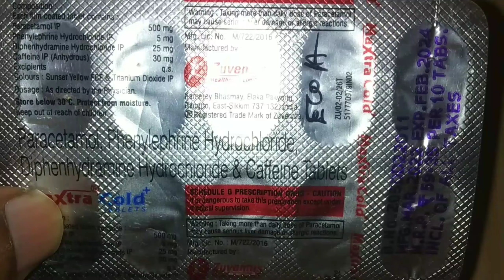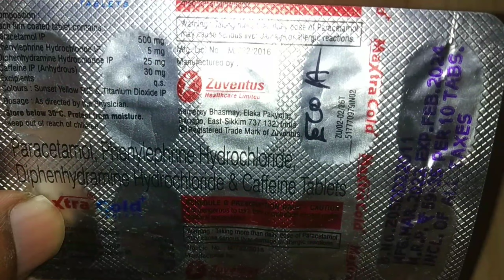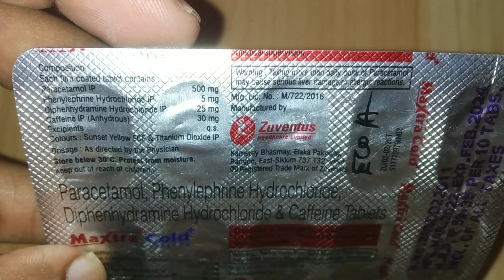Maxtra cold+ tablets in hindi..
maxtra cold+ tablets review.
maxtra cold+ tablets.

1) maxtra cold+ tablets composition
2) maxtra cold+ tablets uses
3) maxtra cold+ tablets price
4) maxtra cold+ tablets dose.